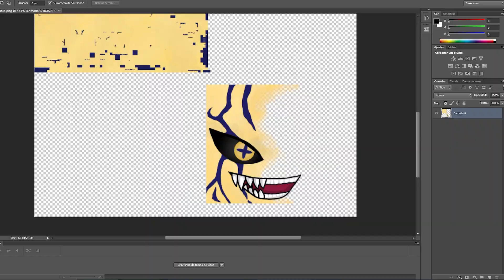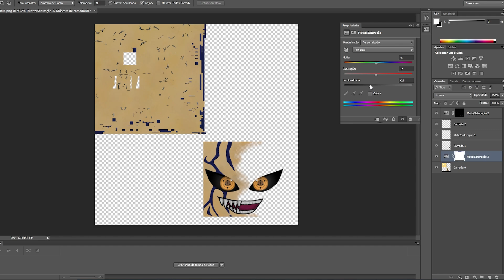CRIANDO UM NOVO SHUKAKU NA NARUTO JEDY ADDON NO MINECRAFT